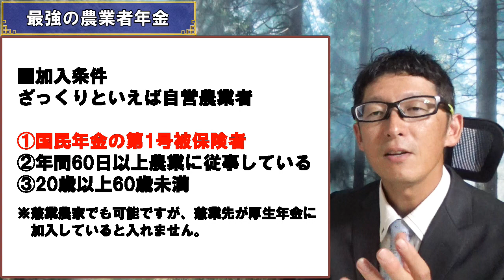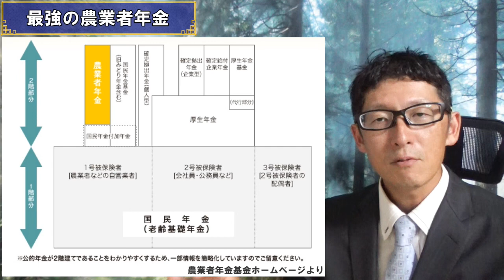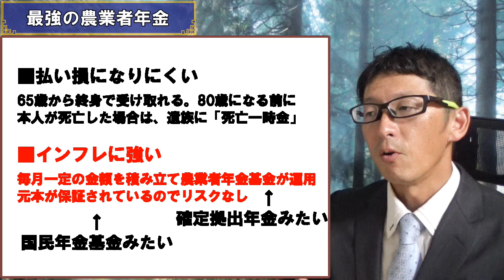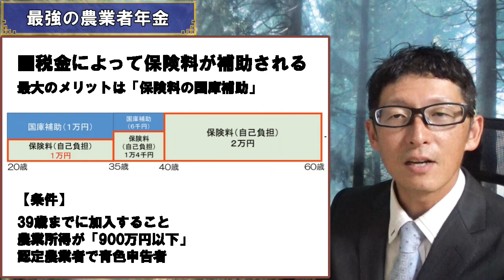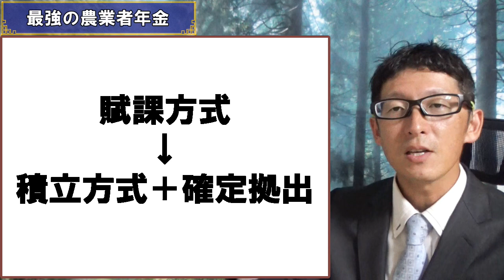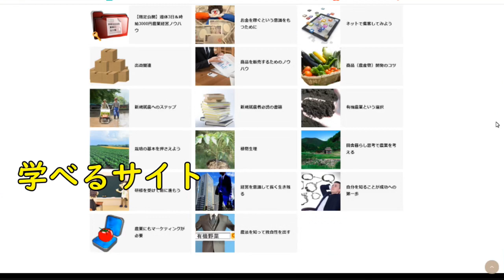【優遇】最強年金システム「農業者年金」で老後は安心できる？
【訂正】
政策支援加入(国庫補助あり)の被保険者が80歳までに亡くなった時に受け取れる死亡一時金については、国庫補助の分は受け取れませんが、それ以外の自己負担分については、運用益と合わせて受け取れます。
政策支援加入(国庫補助あり)の保険料は補助込みで一律２万円です。動画内で図解しています。

こんな大変な時期に、国民年金を払うのでも手いっぱいなのに、さらに農業者年金とか考えられない！という意見ありそうですね。
たしかにそうです。私もそう思います。

とはいえ、老後の不安を抱えている人は多いはず。

国民年金だけでは老後の生活費をまかなえないと言われて久しいですが、農業は定年がないとはいえ働けなくなったときに年金だけで生きていけるのか、やっぱり不安ですよね。

備えあればうれいなし。
それはわかるけど・・・今を生きることで精一杯、将来に備えるための配分なんてあろうはずがない。
どこにそんな金が？もちろんわかります。
とはいえ、この農業者年金。農家を対象とした公的な年金制度ですが、すごく優遇されている制度になっています。他の年金制度より優れていて、老後に不安があるなら入りたくなるはず。農業やっててよかった〜と感じる人も中には出てくるかも。

知名度は低いのですが、他の公的年金制度に比べて有利な点が多く、魅力的な存在ですよ。

0:00 導入
2:29 農業者年金って？
3:13 誰が加入できる？
4:26 農業者年金の位置づけ
5:42 特徴３選
14:34 農業者年金の黒歴史
16:37 まとめ

農業に興味がある人、就農へ動き出している人、すでに農業者になって活躍している人、などすべての農業関係者に役立つ情報が満載

【時給】農業収入ってどのくらいあるの？農家ってちゃんと生活できているの？

【本命】すべての農家に朗報！農業共済が霞むほどお得な収入保険でリスクに備え、ガンガン挑戦できる時代が来たぞ

【統計】大規模農業ほど儲かる？小さな農家に生き残る道は残されているのか

【警告】消費増税やばい！とか言ってるうちにインボイスという大津波が来ますよ

【BGM提供】
DOVA-SYNDROME

【画像提供】
写真AC